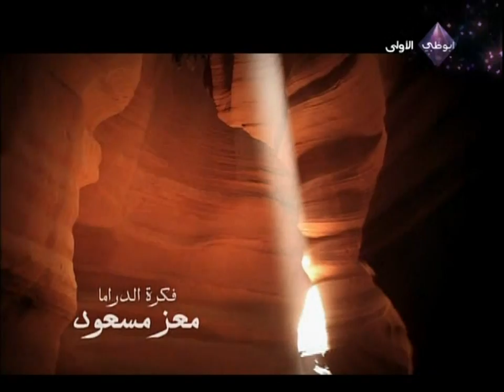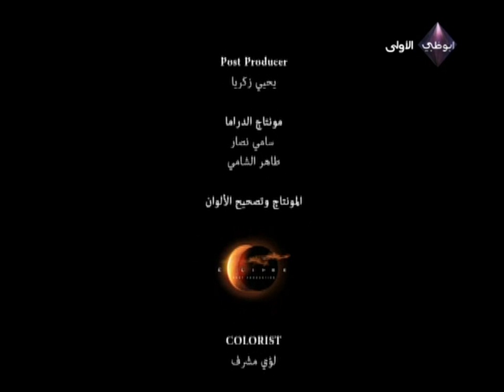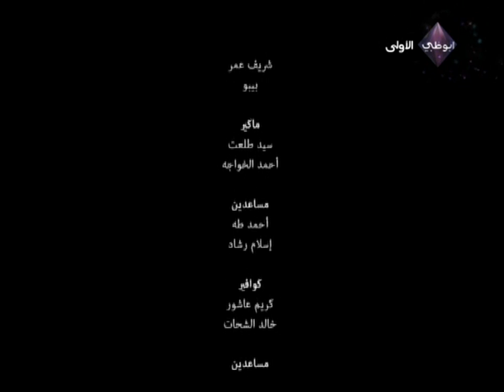خطوات الشيطان .. الحلقة الثامنة .. مع معز مسعود